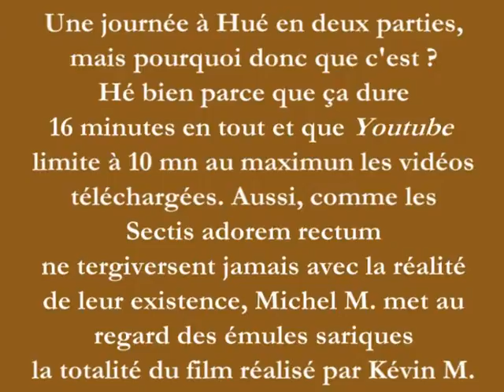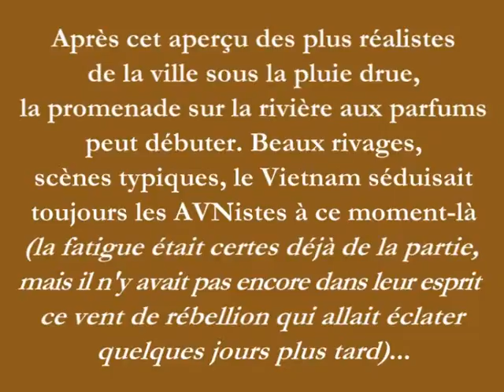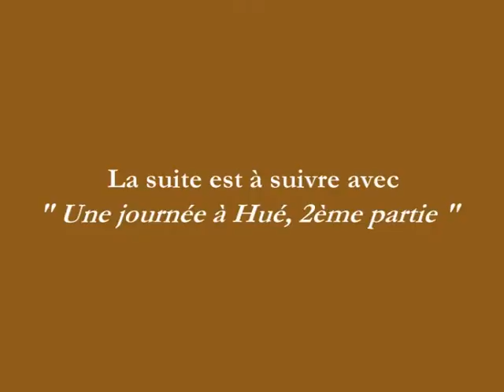Une_journée_à_Hué_01.mpg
Une jolie balade en bateau sur la rivière des parfums, du côte de Hué... 1ère partie